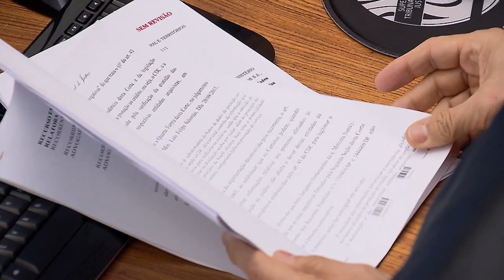Clique STJ - Ação Danos (07/12/2018)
Condenação genérica em ação coletiva que reconhece conduta ilícita deve conter em seus termos a reparação por todos os prejuízos sofridos pelas vítimas, sem a obrigação de ter que especificar o tipo de dano sofrido. O entendimento é do Superior Tribunal de Justiça.